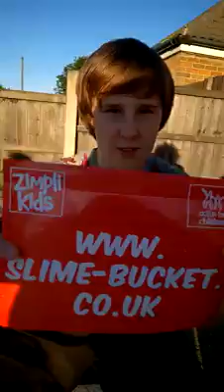Slime Bucket Challenge